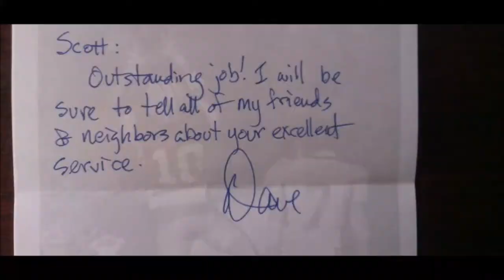HELPING OTHERS - UA Lawncare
Welcome!